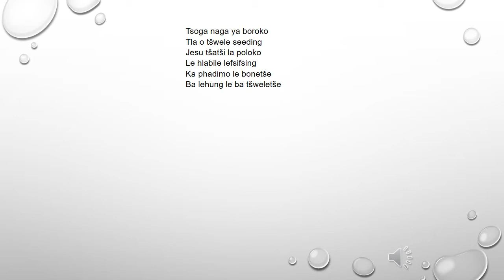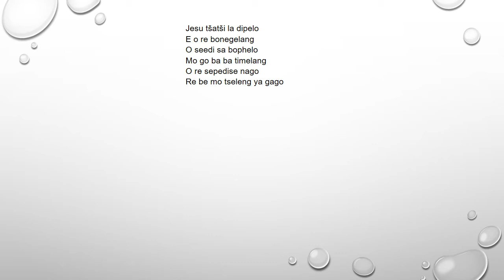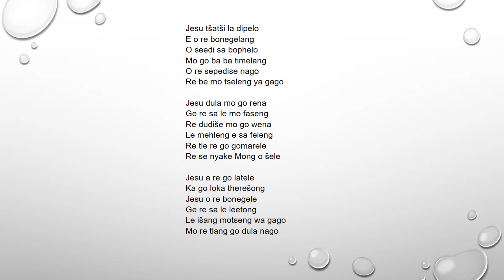Lutheran Bapedi Church Hymn 50 Tsoga naga ya boroko - Paul Mofokeng